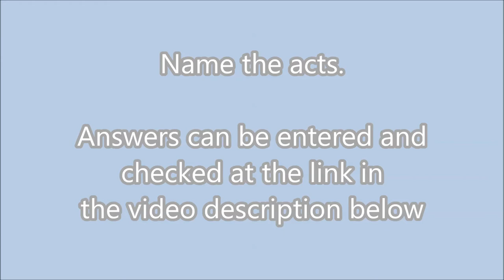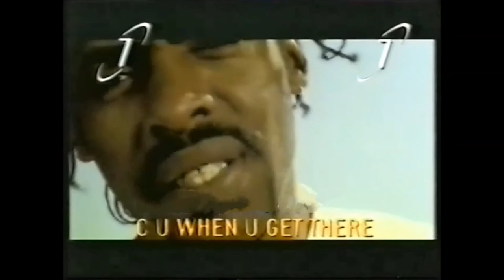Quiz: Top of the Pops Top 20 - Aug 1, 1997. Name the acts from the Top 20.